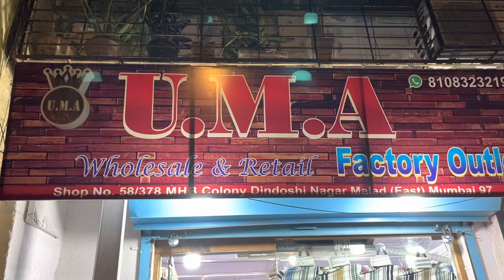Stock Clearing Sale 250 plus Shipping Extra ( Retail4U )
U.M.A Dindoshi near Adani Next Chirag medical

Shop timing￼10to 9 pm Online time